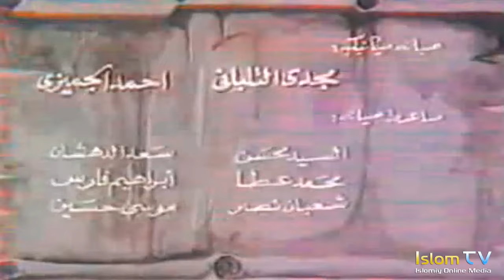5- QISM "MUHAMMADUR RASULULLOH"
IBROHIM (A.S.) QISSASI